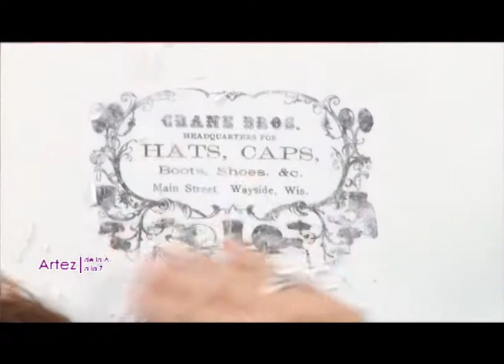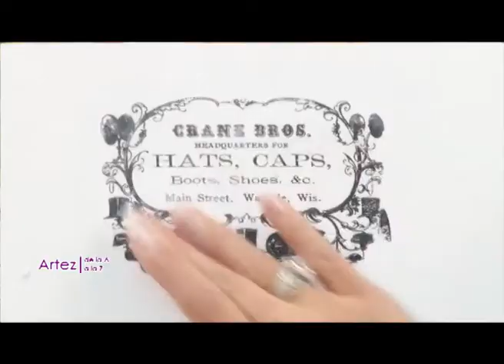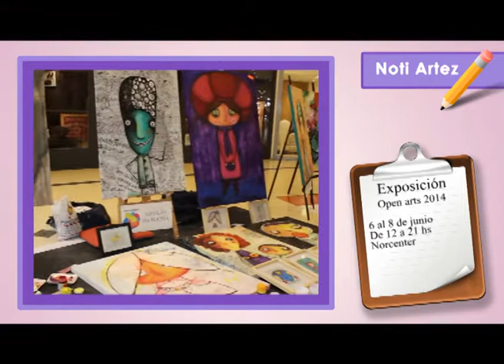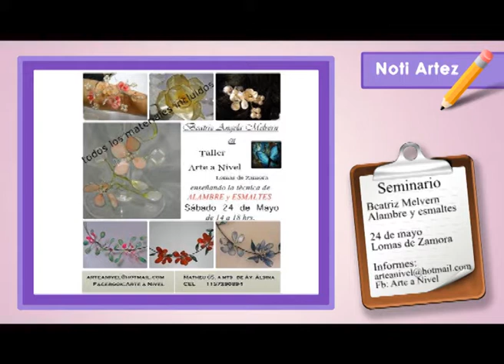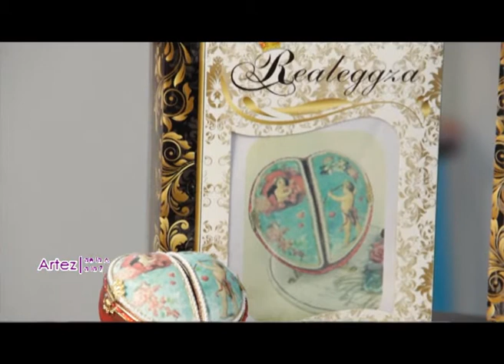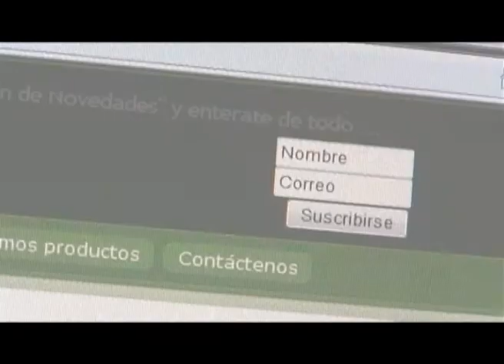Programa ArteZ del 16 may 2014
En esta edición de ArteZ: Disfrutá de la exposición de Km Arte en el Teatro Central Canning (Argentina). Te enseñamos una manera super fácil de hacer transferencia de imagenes: mirá cómo decorar estos sifones. La artista Lilia Bracuto da una clase magistral para principiantes: cuadro en acrilico. Te presentamos un trabajo sobre seda con la técnica con espesante y mostramos cómo tallar una cáscara de huevo, el arte de la Realeggza.